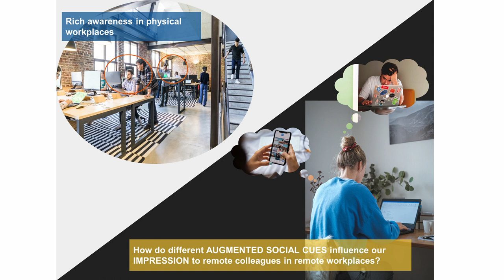2022 UTokyo 3MT - Chi Lan Yang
2022 UTokyo 3MT – Chi Lan Yang - Investigating the effect of augmented social cues on impression formation in remote workplace communication

"I am Chi-Lan, a doctoral student conducting Human-computer interaction (HCI) and Computer-supported cooperative work and social computing (CSCW) research at the University of Tokyo. My research tackles how people form perceptions and interact with each other through the mediation of information technology, for the purpose of building and maintaining different types of social relationships online. Specifically, I investigate how various augmented social cues (e.g., virtual background, profile pictures, visual feedback) shape human perception and behavior in remote communication. The overall goal is to support impression management with the design of CMC technologies.

These videos are part of The University of Tokyo’s fourth Three Minute Thesis (3MT) Competition. Seventeen PhD students each introduce their research in under three minutes, in English, with just a single slide. UTokyo students, faculty and staff can log-in with their email address to cast a vote for the People’s Choice Award between Friday July 24th and 4pm on Friday June 8th 2022.

The top three winners are announced on Saturday July 9th 2022. The Grand Prize winner represents UTokyo at the University of Queensland’s 2022 Asia-Pacific 3MT Competition.

3MT is a registered trademark of The University of Queensland.